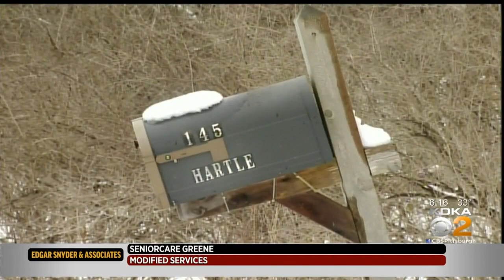Police In Beaver County Arrest Man For Allegedly Selling Large Quantities Of Liquid Marijuana To Tee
Authorities in Beaver County say it was not your typical drug bust.